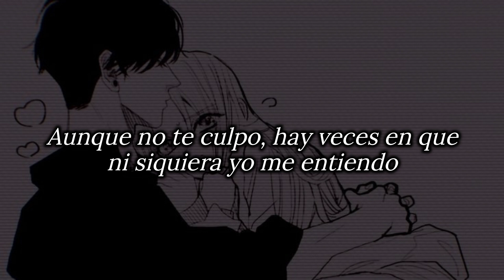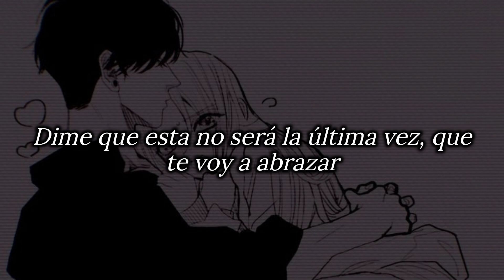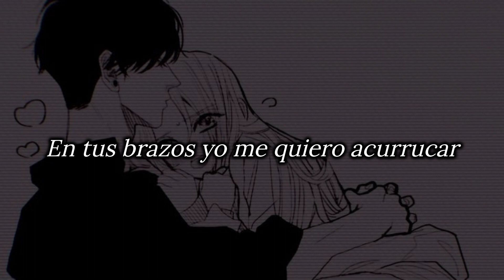Acurrucar - Ed maverick (lyric)